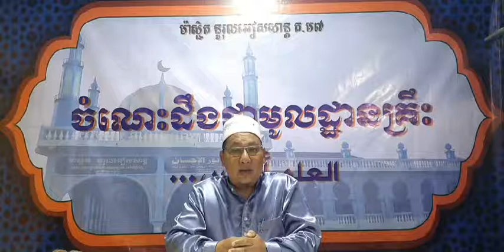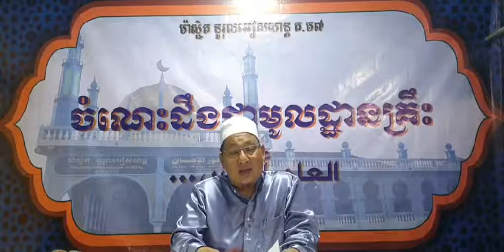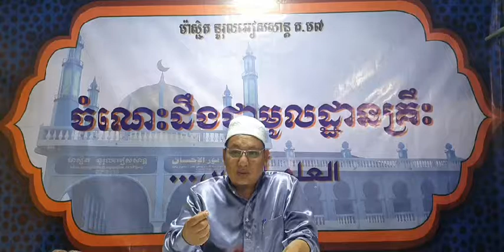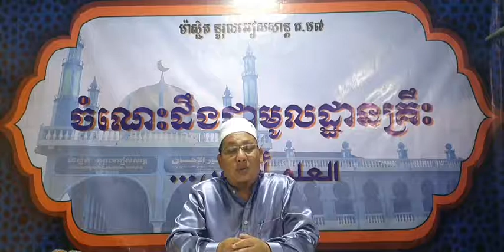43 | មាតិកា២ ជំពូក៦ មាត្រា១,២,៣ និង៤ ស្ដីពីសូជូតសះវី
អធិប្បាយសៀវភៅ«អាល់ហ្វិកហ៍អាល់មូយើសសើរ-الفقه الميسر» ជាភាសាខ្មែរ
💠មាតិកា២ ៖ ច្បាប់ស្ដីពីការសឡាត
🔷ជំពូក៦ ច្បាប់ស្ដីពីសូជូតសះវី សូជូត​តីឡាវ៉ះ និងសូជូតសូគួរ
🔸 មាត្រា១,២,៣ និង៤ ស្តីពីសូជូតសះវី